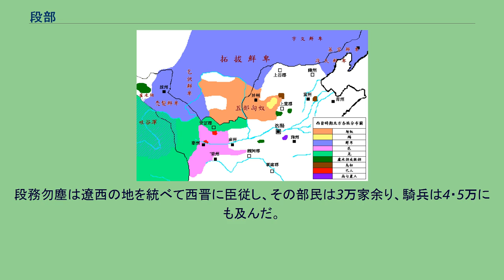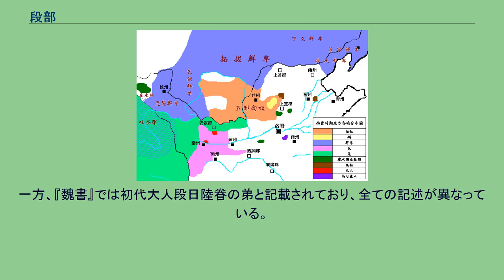段部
西晋時代の北方遊牧民族の領域 段部（だん ぶ、拼音：Duàn bù）は、中国の西晋時代から五胡十六国時代にかけて遼西地方に存在した鮮卑の一部族。
段部の始祖である段日陸眷は幼い頃に売り飛ばされ、漁陽烏桓の大人である庫傉官の奴隷となった。
漁陽で大飢饉が起きると、庫傉官は段日陸眷が強壮であることから、遼西に移って糧食を集めるよう命じた。
段日陸眷はこれを機に庫傉官に叛いて自立すると、流亡の人々をかき集めてその勢力を強大化させ、かつて漢代に放棄された遼西郡令支県にある城郭を根拠地とした。
段日陸眷の死後は弟の段乞珍が位を継ぎ、その死後は子の段務勿塵が継いだ。
段務勿塵は遼西の地を統べて西晋に臣従し、その部民は3万家余り、騎兵は4・5万にも及んだ。
303年12月、幽州刺史王浚は幽州での地盤確立の為に、娘の1人を段務勿塵に嫁がせた。
これ以降、王浚とは親密な関係となり、王浚の上表により遼西公に封じられた。
304年8月、王浚が成都王司馬穎討伐の兵を挙げると、段務勿塵は兵を派遣して援護した。
309年9月、漢（後の前趙）の将軍石勒が常山に襲来すると、段務勿塵らは10万を超える騎兵を率いて飛龍山で迎え撃ち、大勝を挙げた。
310年10月、これらの功績により大単于の印綬が授けられ、次子の段匹磾には左賢王の印綬が授けられた。
段務勿塵が亡くなると、長子の段疾陸眷が位を継承した。
311年12月、西晋の并州刺史劉琨が幽州の民3万を略奪すると、段疾陸眷はこれを討伐して民を王浚に返還した。
312年12月、王浚が石勒の本拠地襄国へ侵攻すると、段疾陸眷は従弟の段末波・弟の段匹磾・段文鴦らと共に従軍し、迎え撃って来た石勒軍の諸将を全て撃破した。
だが、石勒の将軍の孔萇より奇襲を受けて大敗を喫し、段末波が捕らえられた。
石勒が段末波を人質として講和を求めると、段疾陵眷は鎧馬・金銀を送って段末波の弟3人を人質に差し出し、段末波と交換した。
また、石勒と同盟を結び、彼の養子の石虎との間に義兄弟の契りを結んだ。
段末波もまた石勒と父子の誓いを交わし、石勒を恩人として崇めるようになった。
これにより、王浚と段部の間には亀裂が入った。
当時、中原が混乱により、大量の流民が段部の下へ身を寄せていたが、段疾陸眷とその兄弟は武勇一辺倒であり、士大夫を礼遇しなかったので、多くが慕容部に流れてしまったという。
313年、王浚は段疾陸眷と共に石勒を攻めようとしたが、段疾陸眷は石勒より手厚い賄賂を受け取っていたので応じなかった。
4月、王浚は激怒し、代王拓跋猗盧・慕容部の大人慕容廆に段部を攻撃させたが、段疾陸眷は拓跋部を返り討ちにした。
これにより慕容部も兵を退いた。
314年3月、石勒は薊城を攻略して王浚を滅ぼした。
4月、薊城を守る寧朔将軍劉翰が石勒に背き、段匹磾を迎え入れた。
これにより、薊城は段部の支配下に入った。
王浚配下であった楽陵郡太守邵続もまた一度は石勒に帰順したが、すぐに離反して段匹磾に帰順した。
怒った石勒が厭次を守る邵続を包囲すると、段匹磾は弟の段文鴦に救援させ、石勒軍を大破して多数の民を略奪した。
段匹磾は朝廷より正式に幽州刺史に任じられ、勃海公に封じられた。
これ以降、段匹磾は段疾陸眷から離れ、次第に独自行動を取るようになった。
316年4月、石虎が西晋の後将軍劉演の守る廩丘を攻撃すると、段匹磾は劉演に味方して邵続と段文鴦を救援に向かわせたが、廩丘は陥落した。
7月、段匹磾は西晋の大将軍劉琨と同盟を結ぶと、段疾陸眷・叔父の段渉復辰・段末波へ、共に石勒を討つよう呼びかけた。
しかし、段末波は石勒への旧恩から拒絶し、段疾陸眷・段渉復辰も応じなかったので討伐は中止となった。
318年1月、段疾陸眷は病死すると、彼の子は幼かったので、段渉復辰が仮に継いだ。
薊城を統治していた段匹磾は喪に服す為に令支に向かったが、この時密かに段末波と段驎（段務勿塵の従兄弟）を殺して国権を掌握しようと目論んでいた。
だが、彼の側近が段末波にこの事を密告したので、段渉復辰・段末波・段驎らは兵を発して段匹磾を攻撃し、全滅に近い大損害を与えた。
段匹磾はかろうじて薊城へ逃れたが、従軍していた劉羣（劉琨の嫡男）は捕らわれとなった。
この時、段末波もまた政権掌握を目論んでおり、隙を突いて段渉復辰を襲撃した。
これにより段渉復辰とその子弟を始め一派の者をみな誅殺すると、自ら単于を称して自立した（段驎を単于に推戴したともいわれる）。
これ以降、段末波は段匹磾と互いに攻め合うようになり、段部は...